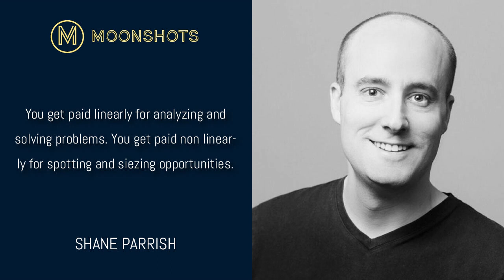Shane Parrish: The Great Mental Models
Shane Parrish and Rhiannon Beaubien’s The Great Mental Models: Is designed to upgrade your thinking with the best, most useful, and powerful tools so you always have the right one on hand. Mental models help you improve your decision-making, productivity, and how clearly you see the world.

You will discover what forces govern the universe and how to focus your efforts so you can harness them to your advantage, rather than fight with them or worse yet— ignore them.

The old saying goes, "To the man with a hammer, everything looks like a nail." But anyone who has done any kind of project knows a hammer often isn't enough. The more tools you have at your disposal, the more likely you'll use the right tool for the job — and get it done right.

The same is true when it comes to your thinking. The quality of your outcomes depends on the mental models in your head. And most people are going through life with little more than a hammer. Until now.

Upgrade your mental toolbox!